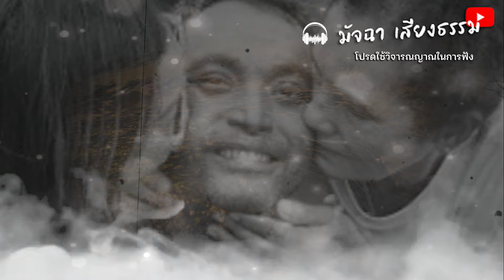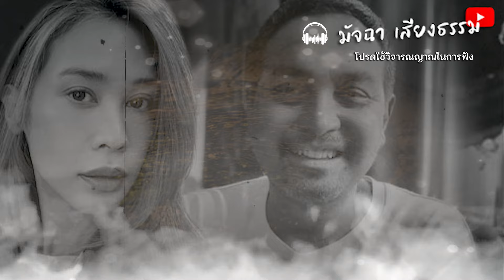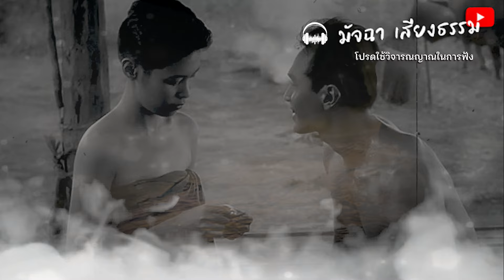ทราย เจริญปุระ อาลัย เมฆ วินัย เล่านิสัยที่หลายคนไม่เคยรู้